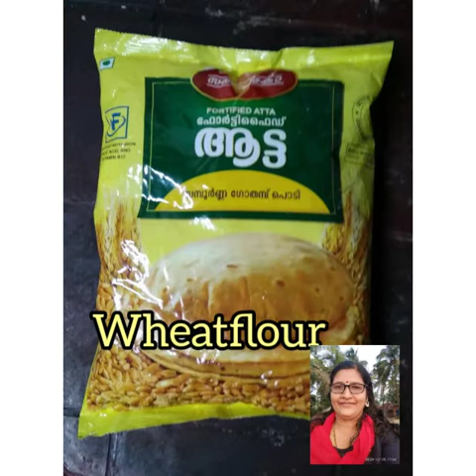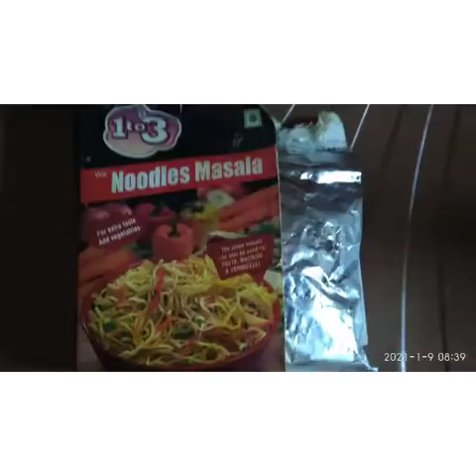ಬೆಳಗ್ಗಿನ ಉಪಹಾರಕ್ಕೆ ನೂಡಲ್ಸ್ ಮಾಡಿ/ಮಕ್ಕಳಿಗೆ ಇಷ್ಟವಾದ ನೂಡಲ್ಸ್ ಮನೆಯಲ್ಲೇ ಮಾಡಿ.Home made noodles/Easy recipe